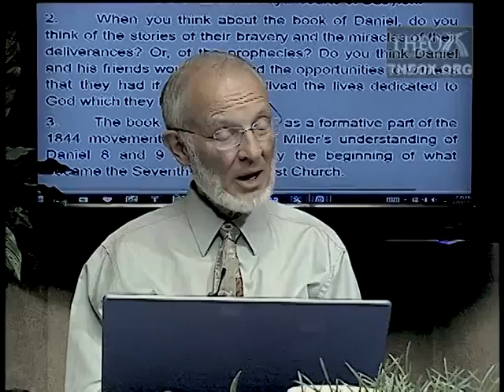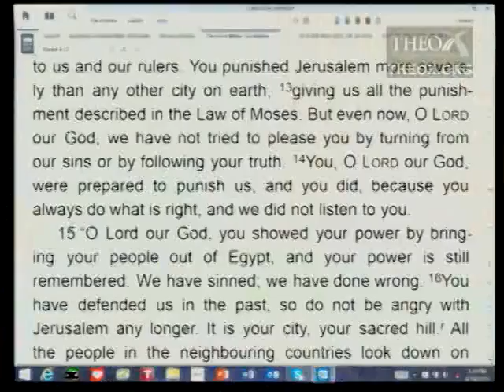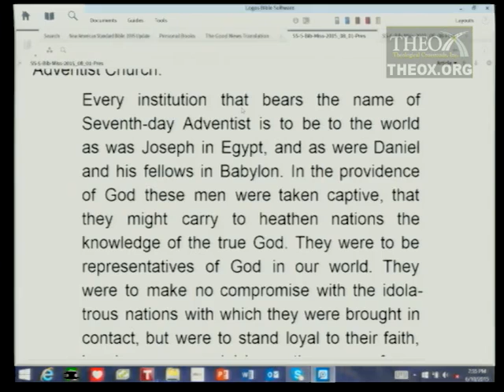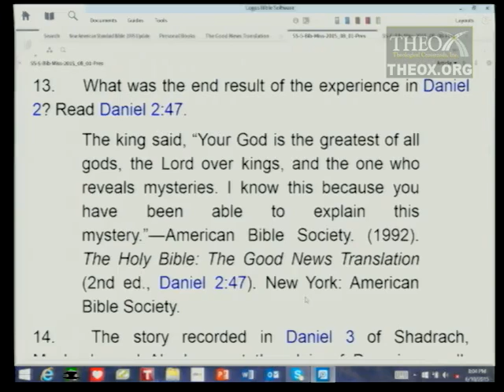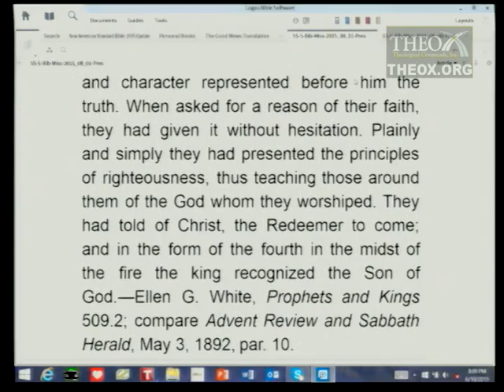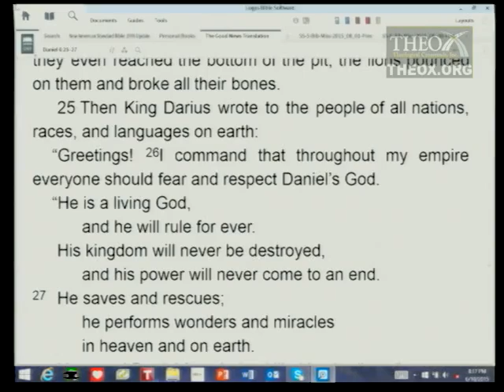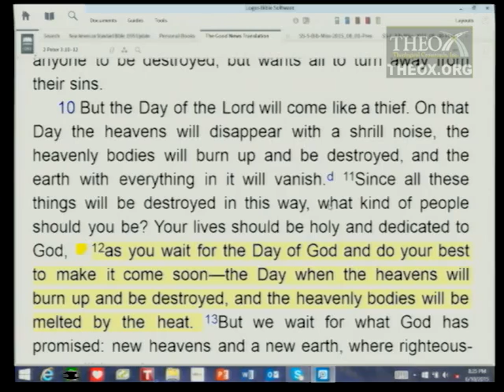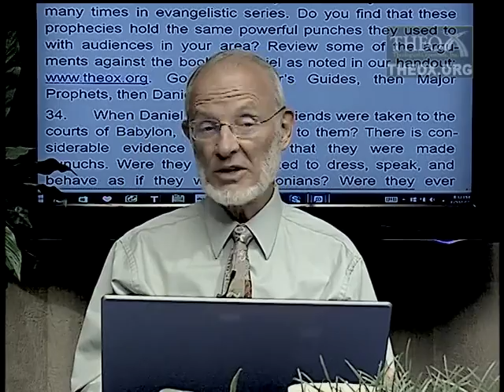5. Exiles as Missionaries (August 1) Ken Hart Sabbath School 2015 Q3 L5 "Biblical Missionaries"